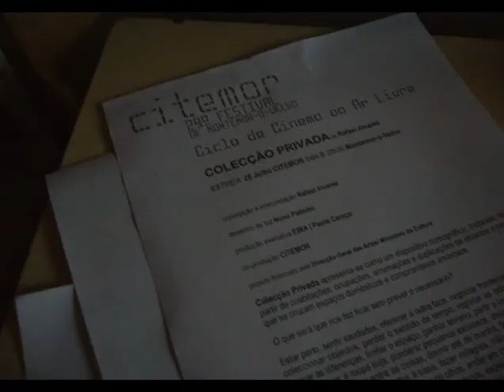BarCinema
Castelo de Montemor-o-Velho, Bar do Festival do Citemor e Cinema